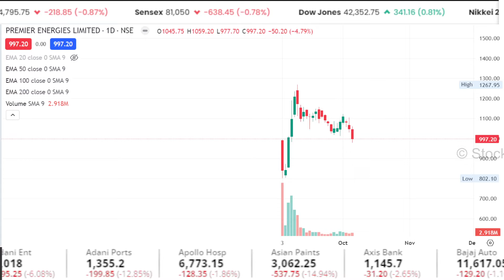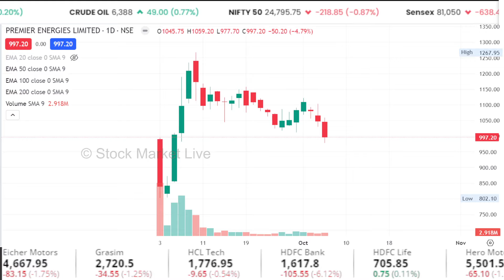PREMIER Energies share latest news, hold or sell,premier energies share analysis, price target 2025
premier energies share latest news telugu,

1. The Intelligent Investor (English)
2. One Up On Wall Street(Peter Lynch)
3. How I Made $2,000,000 in the Stock Market
4. Trading in the Zone( Mark Douglas)
5. How to Trade in Stocks(Jesse Livermore)